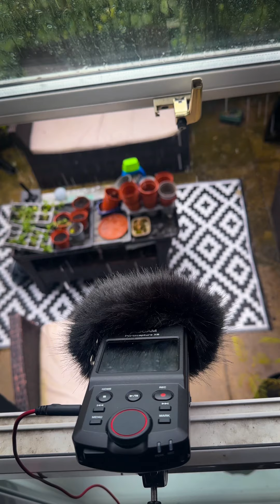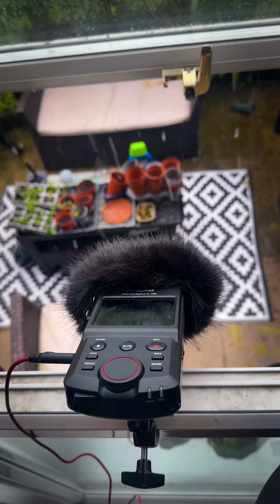Thunderstorm with the Tascam X6